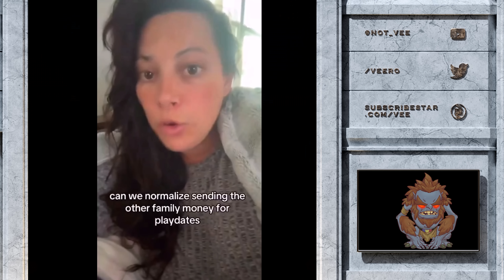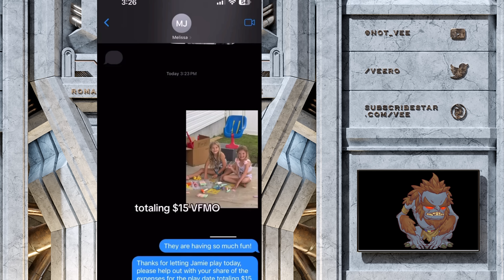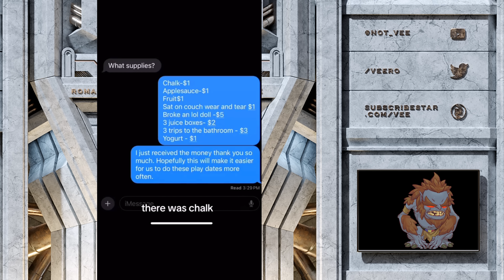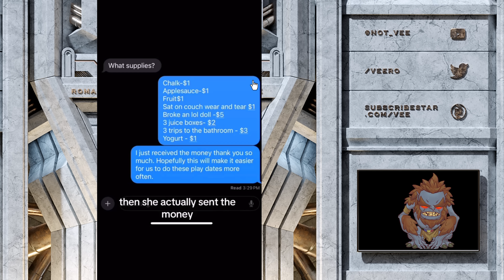Whenever You Hear Someone Wanting To Normalize Something